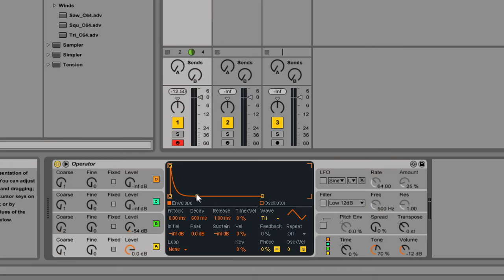Creating Chiptune Triangle Waves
Creating Chiptune Triangle WavesVisit for more info.